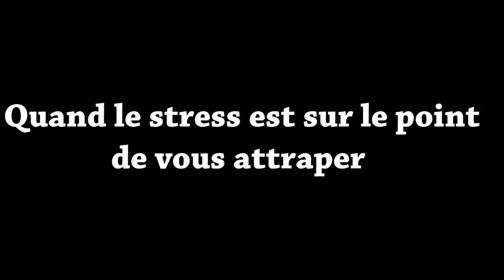GTA San Andreas - Publicités Radio FR - Redwood Cigarettes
Ca faisait longtemps. En voilà une autre.